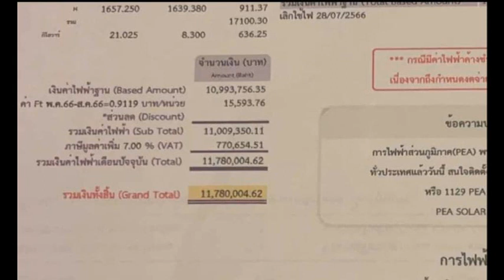ည ၇ နာရီခြဲ ၾသဂုတ္လ ၁ ရက္ေန႕ ၿမိဳ႕ထဲမွာ လူေတြ အုပ္လိုက္ႀကီး ႐ုတ္႐ုတ္သဲသဲျဖစ္ေနလို႕ဝင္ၾကည့္လိုက္တာ